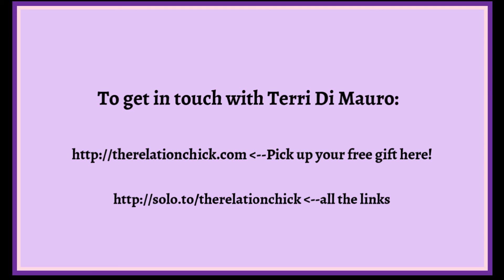Sweet Sound of Success TV Ep 41 with Special Guest Terri Di Mauro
Terri Di Mauro, AKA The RelationChick, is a published author, speaker, and Relationship Coach who focuses on guiding people through the process of developing healthy connections with themselves and others.
A long- time mental health advocate, and always the go-to for advice, she has launched her coaching services to share her insights with as many people as possible.

Her ultimate goal is to show people how to love themselves and start living the positive lives they deserve.

The Mentor Studio: Bringing empowerment and personal development to underserved communities.
Answer a few simple questions, and you're in a supportive, creative community.